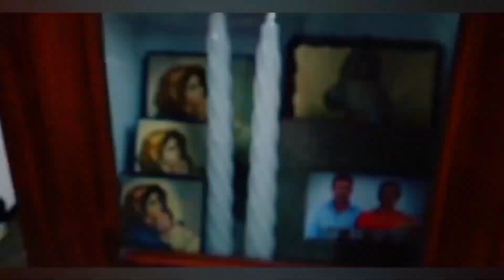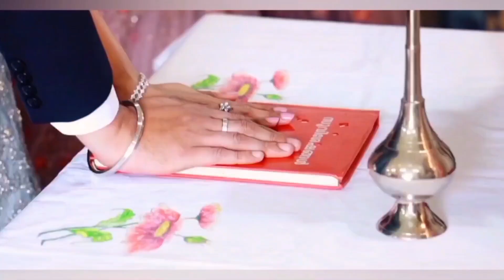My wedding Video In Crisp